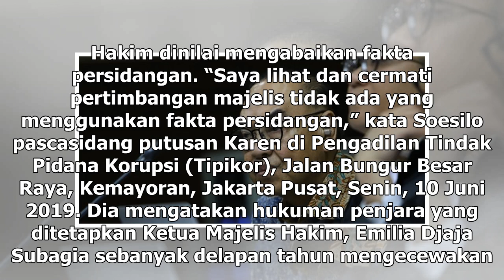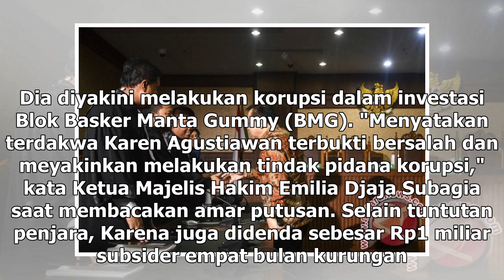Suara Media | Pengacara Karen Nilai Hakim tak Cermati Fakta Persidangan